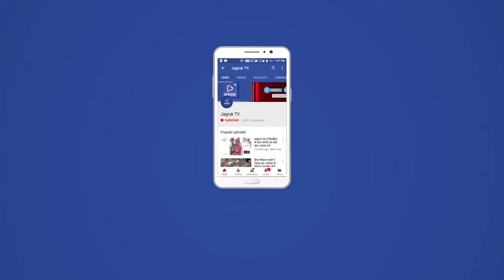जसवंतपुरा : खाद्य पदार्थों की जांच के लिए टीम ने लिए सेम्पल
आगामी त्यौहार को लेकर राज्य सरकार द्वारा जारी शुद्ध के लिए युद्ध अभियान के तहत प्रशासन व स्वास्थ्य विभाग की टीम ने सोमवार को कस्बे के विभिन्न स्थानों से खाद्य पदार्थों के सैंपल लिए गए। जिला खाद्य सुरक्षा अधिकारी रेवत सिंह के नेतृत्व में चिकित्सा प्रभारी दिलीप सिंह, सहायक मोहनलाल की टीम ने कलापुरा चौराहे पर स्थित एक मिष्ठान भंडार से मावा एवं पेय पदार्थ की जांच कर सैंपल लेकर सील बंद किए। वही सुंधा माता सड़क मार्ग पर एक होटल से सैम्पल लिया गया। जिला खाद्य सुरक्षा अधिकारी ने बताया कि खाद्य सुरक्षा मानकों के अनुसार सामग्री का निर्माण करना जरूरी है। जिससे आमजन को शुद्ध व अच्छी क्वालिटी की खाद्य सामग्री मिल सके। इसके लिए सरकार द्वारा समय समय पर टीम गठित कर खाद्य पदार्थों के नमूने लिए जाते है। साथ ही दुकानदारों को समय समय पर लाइसेंस रिनीयू करवाने के भी निर्देश दिए